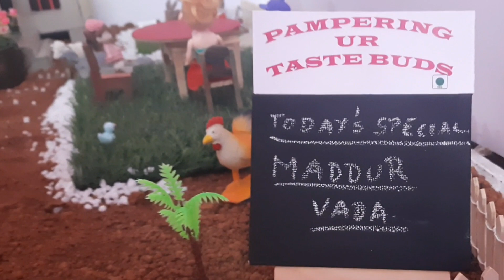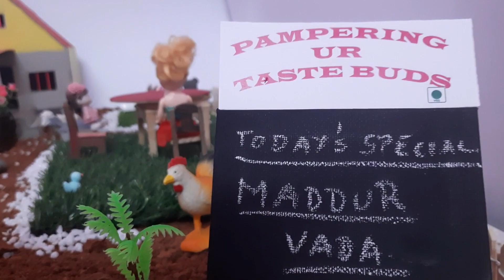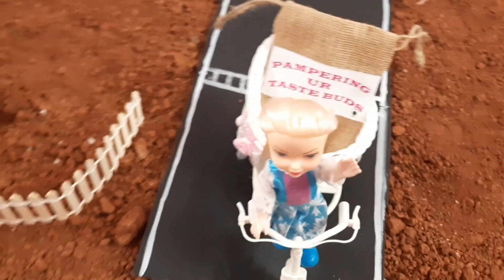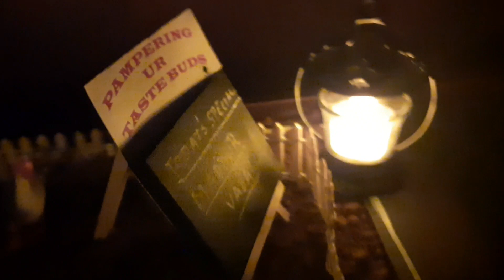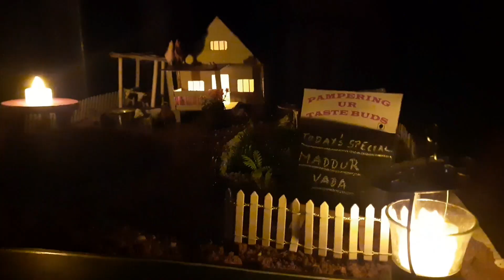Mini World | Miniature Cooking | Kids Special | Mini Maddur Vada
Me and my wife love kids a lot. This video is dedicated to kids. We wanted to do something for children in our channel. We have tried our best with limited means and less space to make this video. I admit that there are flaws in this video, which we will improve over time.
We will be posting a real video of Maddur Vada soon.
Please watch this video and share it with your family and friends.

History of Maddur Vada:
Maddur is a town between Bangalore and Mysore in Karnataka state. In 1917, the Manager of railway station’s Vegetarian Tiffin Room accidentally made this dish in place of pakodas (pakoras) when a train arrived earlier than expected. It was an instant hit among the passengers and the rest as they say is history.